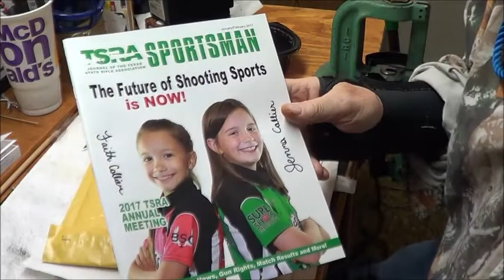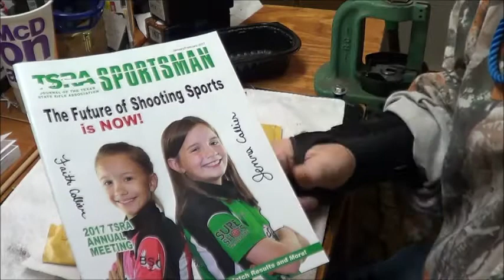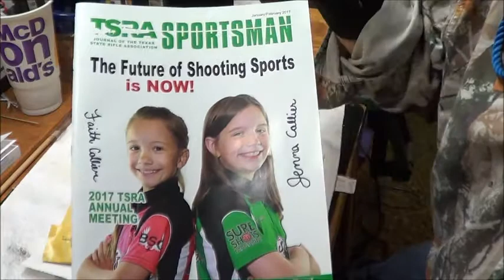Mail Call (Special)